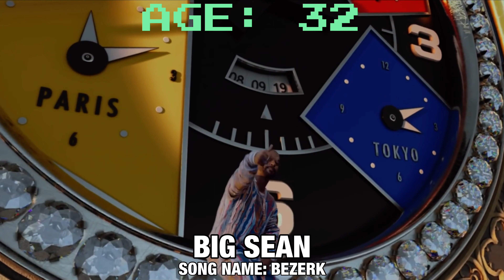BEST RAPPERS BY AGE! (13-55)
Video: BEST RAPPERS BY AGE! (13-55)